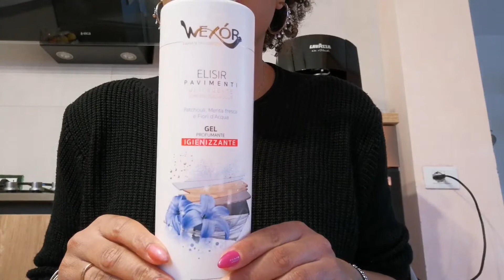Vi compro e ricompro! Prodotti che adoro e non mancano mai nella mia quotidianità!